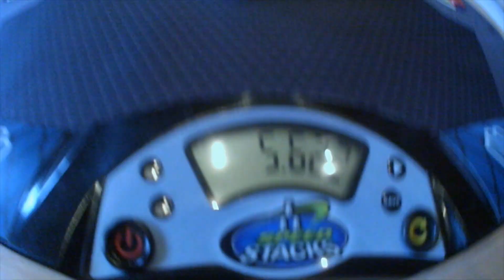5.62 Official Square-1 Single | Martin Egdal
Officiel PB